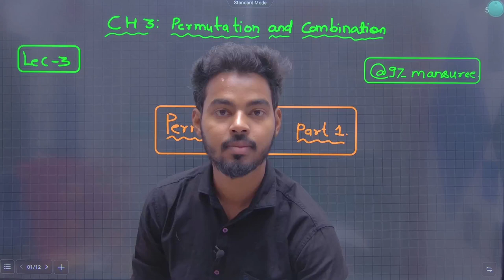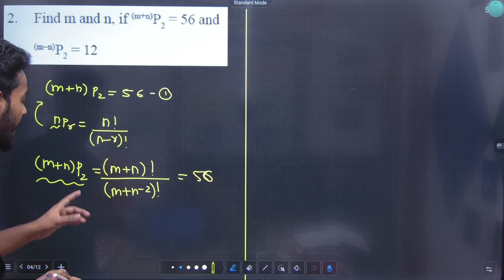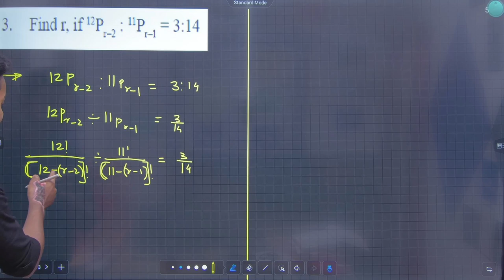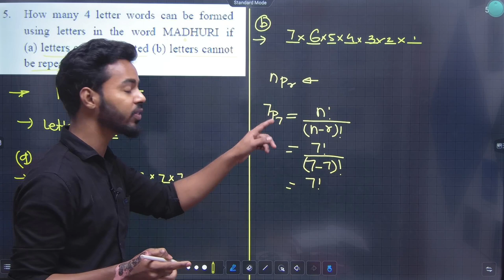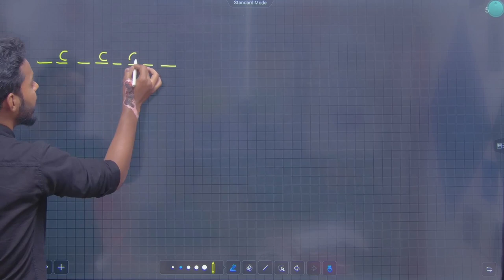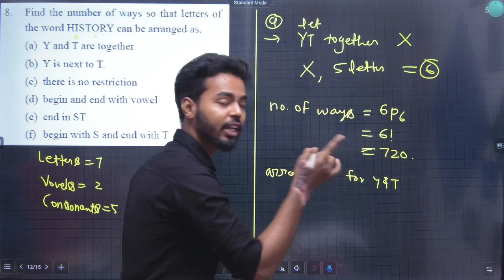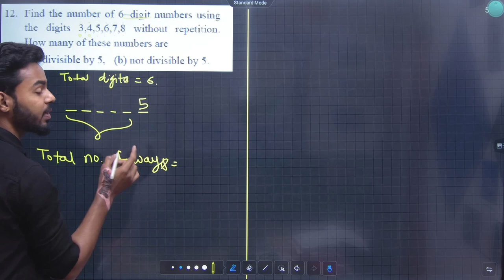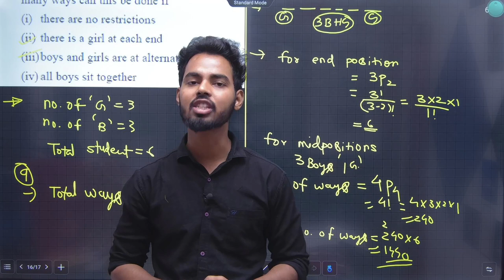11th Maths-2 | Chapter 3 | Pemutation & Combination | Lecture 3 | Maharashtra Board